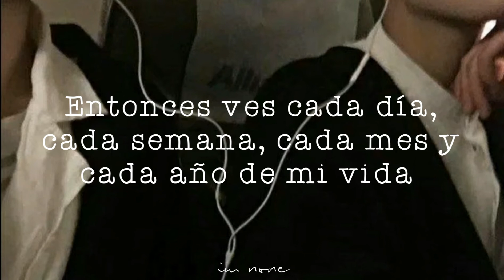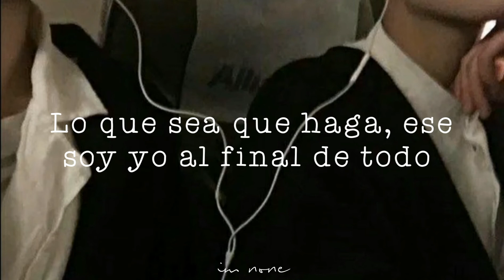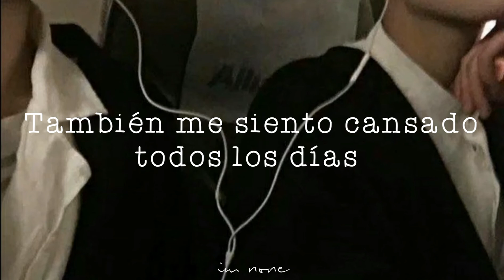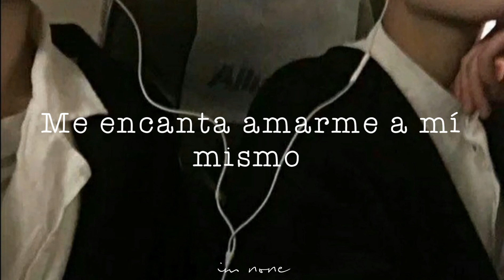RAVI(라비) - STILL NIRVANA (Feat. HAON, Xydo) | Sub. Español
STILL NIRVANA es una canción del álbum NIRVANA II de RAVI(miembro de Vixx y CEO de GROVL1n). Esta fue lanzada el 29 de agosto de 2019.

Letra en coreano:

So you see every day, every week, every month and every year of my life
A hero is always 10 years away, I'm never gonna be a hero
I'm never gonna obtain that, I know I'm not
And that's just fine with me because that keeps me with somebody
To keep on chasing

I go dream over the dream
(Again baby)
Oh dream over over the dream
I love lovin' myself

Ask again woo baby
Hell yeah yeah eh eh

주지 마 liquor 음
Bottle, shot no pour up
녹음을 하러 가야 돼 안돼
Woo babe whole lot of business

외 줄 위에서도 심호흡 가다듬고
뻣뻣한 채로
겁을 먹어도
내디뎌야 넘어라도 져

현재와 미래 그 사이 안에
미련 없는 간극을 채워내는 게
한 줌이라도 날 절대로
후회 속에 다치지 않게 해 yeah

용기와 지혜
그 사이에 꿈을 넣어
넘고 그 꿈 너머로 가

Swerving Porsche 탔으니 Bentley로 가
롤리 넘어 AP bussdown 다이아
Scene 허물어 음 경계는 모호하고
I got two tone drip
난 이 문화 속에 헤엄치며 외쳐 dream

I go dream over over the dream
(Again baby)

Hell yeah eh eh eh

All I wanna do is just go over
그다음엔 또 그 위를 더 넘어
Well, because I'm gonna be real
뭐가 됐던 상관없지

편견을 버려
내가 뭘 하던 결국엔 that's me

바라만 볼 때는 나 역시도 아마
안될 거라 생각했던 때가 많아
발과 영이 함께 달려가는 순간
바라던 것들이 전부 이해가 나

뻔한 transurfer의 삶
시원한 파도 타고 ride
현실화의 고리 that looks like ice
새끼손에 걸어놔 thats too shine

같이 뛰지 않는다면 멍 때리게 두지
누가 알아 그려본 네가
다시 나의 fan 이 될지
멍청이들에게는 나눌 시간 따위 없지
시간은 빨리 지나가 나 피부로 느끼지

또한 피곤을 느끼지 매일
멍 때리다 보면 내일
천 개가 넘는 mail
사랑받음을 기억해야 해
삶의 이유 중에 하나가 되어버렸기에

빛나 우린 신나 뿌리 긴 나
무리 지어 말 무시해 그렇지만
지갑 안에 시간 우리 지각할 바엔 나 무리해

피하지 않아 피 봐 차라리 이젠
봬야지 엄마 아빠 자랑스럽게
Ravi형과 이젠 한 track 위에
나비처럼 날아 벌 다 피해

난 네 침묵의 점을 이어
선을 만들어
내 세계를 그려 네 머릿속에
비수를 꽂더라도 no way
결국에 넌 날 사랑하게 돼

팬들에게 경례
세상에 나를 편하게 권해도 돼
끝내 지구 위로 올라
빛이 될 거야

영역의 의미는 없고
예술의 경계도 없어
소모적인 적대심들은 다 거둬
Remember we are GROOVL1N gang
Say GTCK 여긴 성지가 돼
Put your GROOVL1N signs up

편견을 버려 내가 뭘 하던
결국엔 that's me

Definición de palabras:

・Porsche Swerving es un modelo de coche, muchos de los coches de la marca Dr. ING. h.c. F. Porsche AG son muy caros al igual que este, la marca es de procedencia alemana.
・Bentley también, es una marca de coche procedente de Londres, Reino Unido.
・Raleigh es una ciudad de Calorina del Norte, Estados Unidos.
・AP Bussdown es un reloj de diamante y oro, lo llevan muchos artistas del Hip Hop.
・Transbordador o lanzadera espacial, llamado oficialmente como Space Transportación System(STS), fue el único vehículo espacial utilizado para transportar astronautas por parte de Estados Unidos entre 1981 y 2011 al espacio.
・Hyung es una palabra coreana traducida literalmente como Hermano mayor, es utilizado para referirse a hombres mayores que tú.
・GROOVL1n es la agencia que fundó Ravi el 26 de junio de 2019 por no renovar su contrato con su agencia anterior. Es una agencia de Kpop y Hip Hop, tiene a artistas como Cold Bay, Xydo y Chillin Homie.
・GTCK es la sigla de una palabra que invento Ravi para referirse a Groovl1n The Crack Kids, o en español, Groovl1n los niños crack.